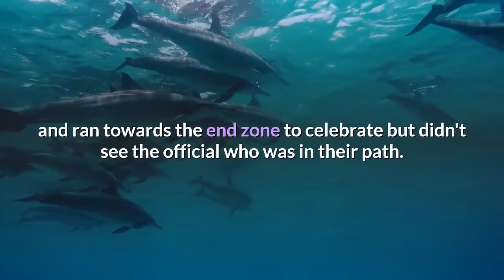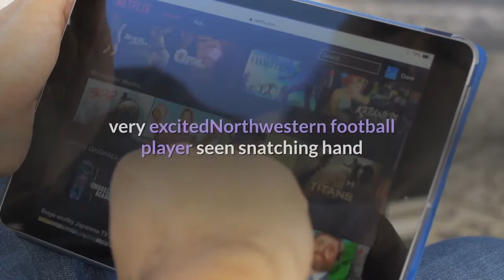Miami Dolphins players accidentally trampled a ref while celebrating an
The Miami Dolphins defense accidentally took out official Tripp Sutter while stampeding towards the end zone to celebrate an interception. The scene unfolded in the first quarter of Sunday's game against the Denver Broncos. With Denver facing third-and-10, quarterback Drew Lock misfired a pass towards wide receiver Tim Patrick. The ball came in behind Patrick, giving Dolphins cornerback Xavien Howard the chance to jump the pass for an interception. When Howard was finally brought down, the Dolphins gathered and ran towards the end zone to celebrate but didn't see the official who was in their path. A replay from a different angle showed just how hard the official, identified by the broadcast as Tripp Sutter, was hit. According to the broadcast, Sutter was taken into the tunnel to be examined after the hit. Meanwhile, the Dolphins got their photo. On Twitter, fans expressed their sympathies for the trampled official. Chase Young came over to support opposing quarterback Joe Burrow after he suffered a scary injuryGet to know the newest additions to the USWNT ahead of the team's 2019 World Cup final rematch against the NetherlandsInterest in chess has exploded since Netflix's 'The Queen's Gambit' aired and the sport's leaders are very, very excitedNorthwestern football player seen snatching hand towels from unsuspecting Wisconsin players in the middle of the game